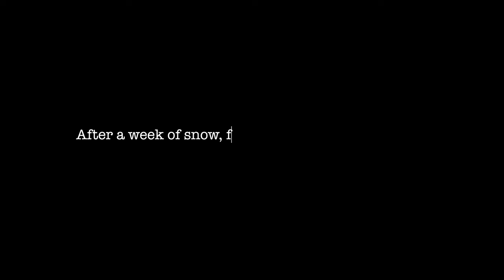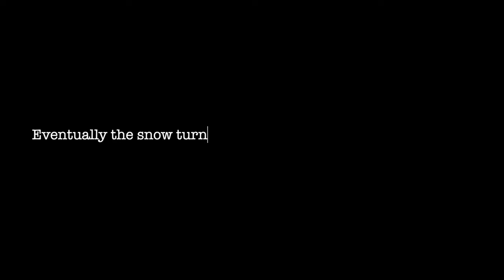Snowstorm While Living on a Sailboat! Unusual Winter Weather in the Pacific Northwest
Welcome to another week of unusual winter weather on Blue Moon Life! In this video we trade extreme cold for a coastal winter storm, which covered our boat and the harbour in a thick white coat of slushy snow. We were happy to be back on board after a few days off the boat (hiding from the cold), and we enjoyed the snow while it was here. Despite the slushiness, it tends to give the harbour a quiet, peaceful feeling. Snow seems to act as a general dampener to the regular hustle-and-bustle of the downtown city life. And for that, we are grateful!

If you enjoyed this video and want to support us directly, you can receive access to our episodes Ad-Free, our chat community, behind the scene updates and more

For anyone new to the channel, we live aboard our Catalina 30 sailboat named Blue Moon full-time, take weekend trips in our campervan, and explore this beautiful world.

J+G

Chuck Croston
Dan Currier
Darren Waller
Dave Hines
Doug O’Loughlin
Eiso
Eric Smith
Frank Deen
Frequency Blue
Gerald FitzGerald
Gord
Jamie
Jesse Milam
Jim M
John Davidson
Josh Klar
King David
Michael Bingham
Moneysuckle
Paul Beadle
Paul H and Linda L
Randy Sears
Sean Perry
Simon Law
Tom & Siri
Tony Maronie